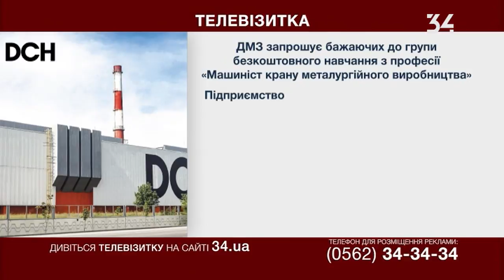Телевизитка \\ 2018 08 30